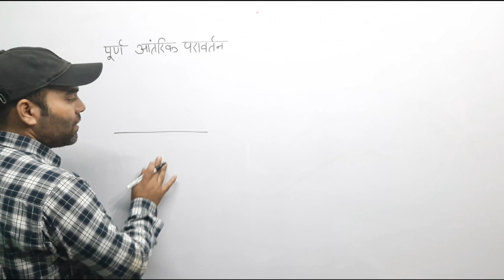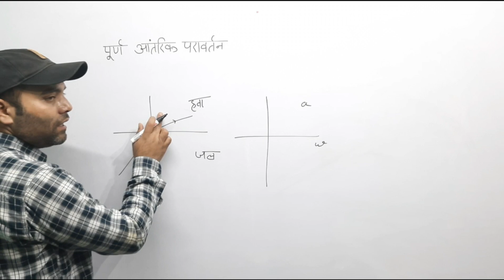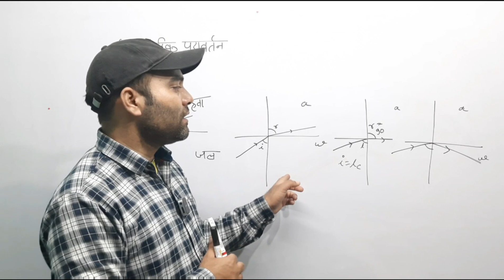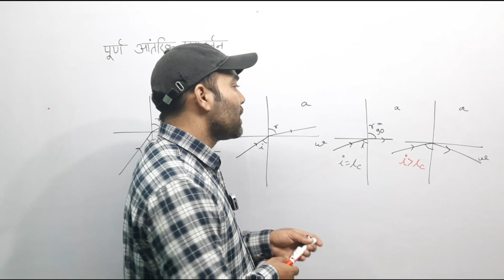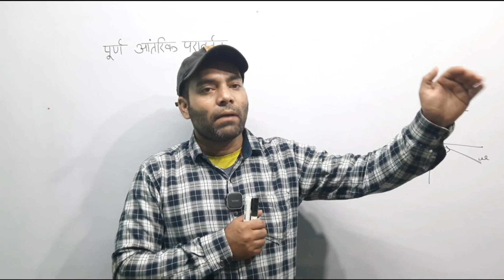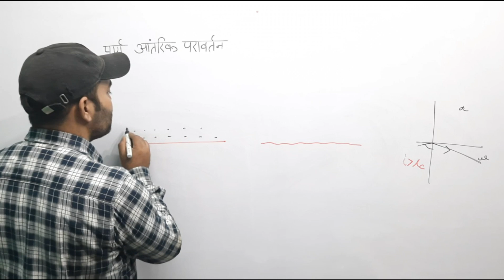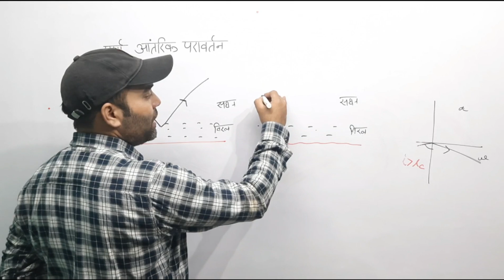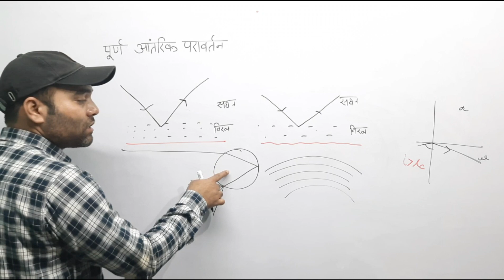पूर्ण आंतरिक परावर्तन क्या है/What is total internal reflection/क्रांतिक कोण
आंतरिक परावर्तन किसे कहते है, पूर्ण आंतरिक परावर्तन कौन कौन से है, क्रांतिक कोण किसे कहते है, सघन माध्यम से विरल माध्यम में प्रकाश का गमन, मृग मरीचिका का बनना
पूर्ण आंतरिक परावर्तन का दैनिक जीवन मे प्रयोग
1- रेगिस्तान में मरीचिका का उदाहरण
2- धूप में सड़क पर पानी दिखना
3- इंद्रधनुष का बनना
इस वीडियो में ये सभी विस्तार से बताया गया है